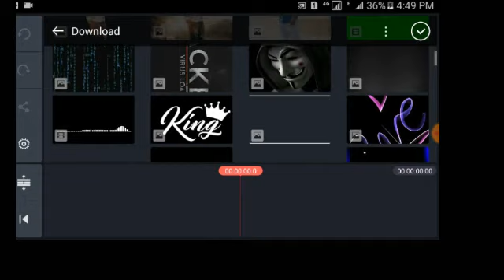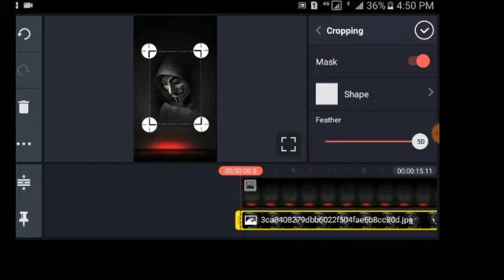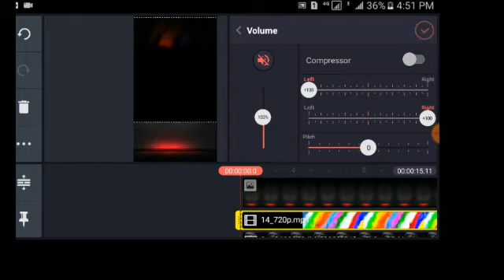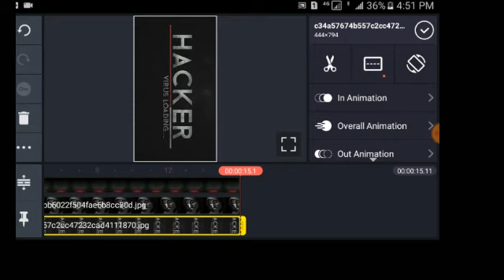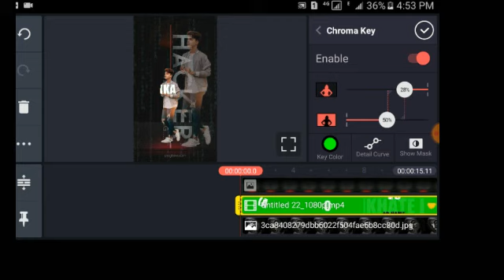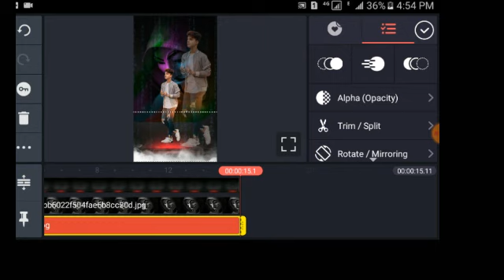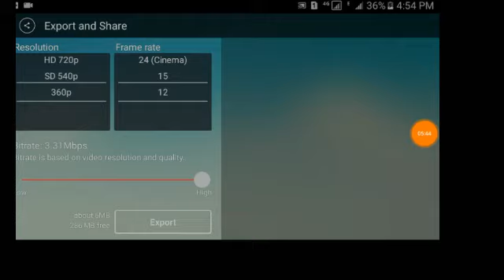New Attitude Status Editing | Full Attitude Boy Status editing In Kinemaster | Attitude Boy Lyrics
Attitude Boy Status editing bhot he asan Steps ke sath

Background PNG

Border link

model Pic link

Hacker PNG

Hacker Text  PNG link

Remove Back Ground Video link

WhatsApp Status
Bf and Gf status
Boy and Girl Status
Happy Birthday Status
Tiktok Status
instigram Status

fallow me on Tikotok
niamatkhan668

Fallow me on Instigram
niamatkhan668